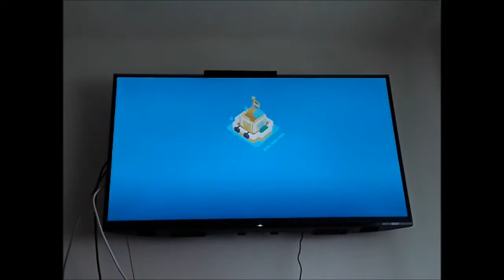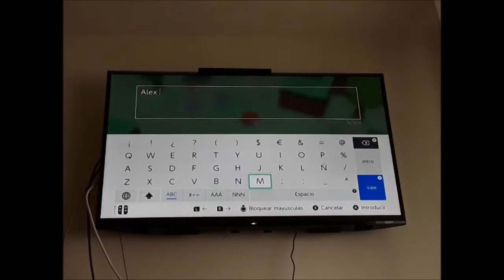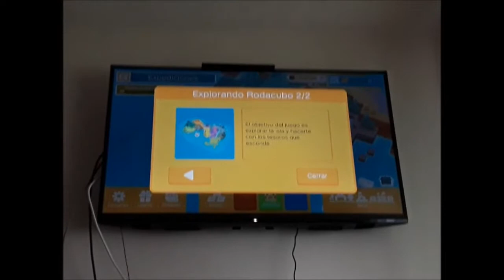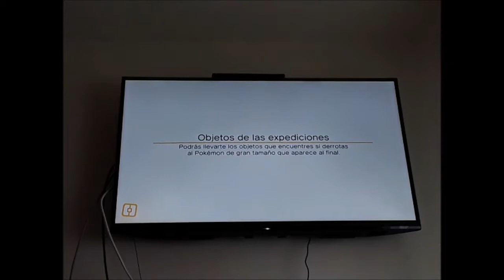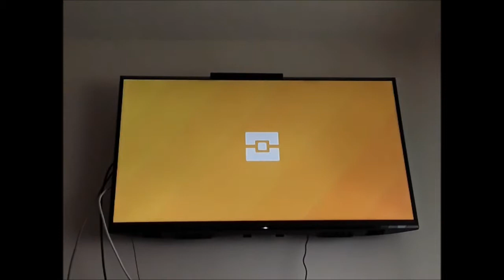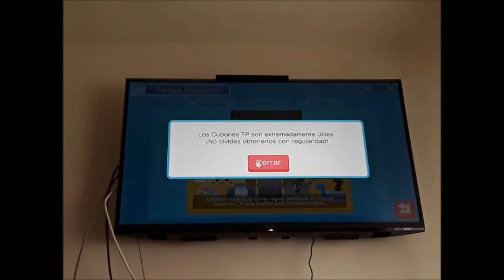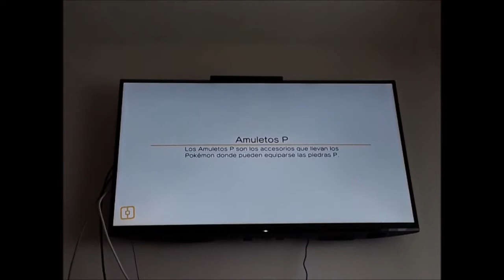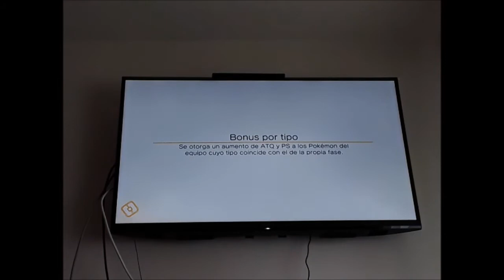Pokémon Quest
En este juego explors una isla y te encuentras con Pokémon con forma de cubo. Cuando los Pokémon se alían ante tí, ellos se mueven por su voluntad, pero puedes decidir los ataques que harán contra los Pokémon que